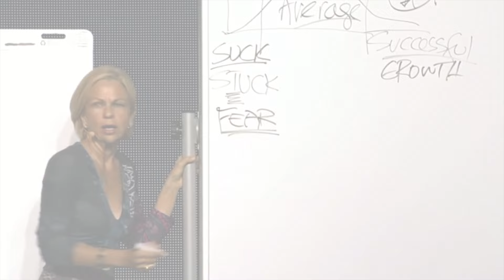Moore Public Schools Convocation 2024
ALL MPS Employees are welcome to attend Convocation 2024.
Morning & Afternoon Sessions
Elementary Keynote: 9:30 - 11am
Elementary Lunch: 11am - Noon, Chick-fil-A
Secondary Lunch: Noon - 1pm, Chick-fil-A
Secondary Keynote: 1 - 2:30pm